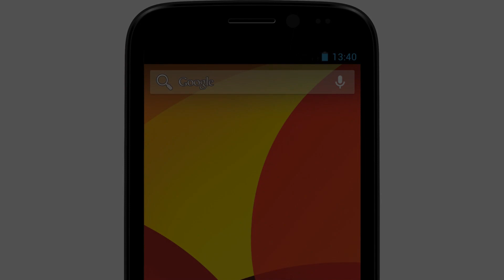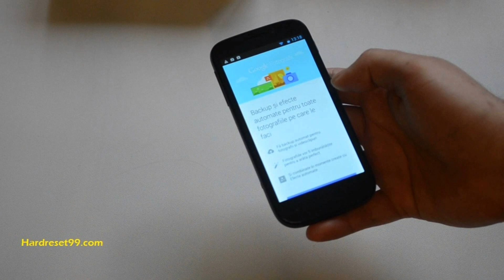Photos of the Utok 450D | Not A Review!